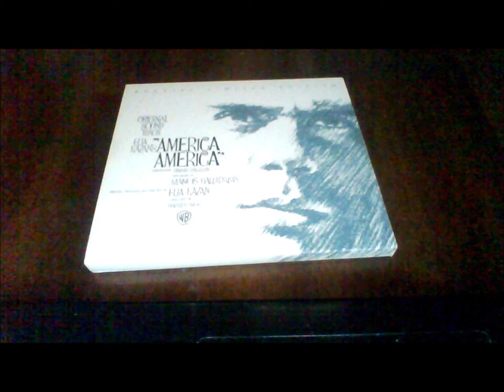08-Manos Hadjidakis-Shoeshine boys (Τα Λουστράκια)-America America (Original Sound Track)-Remastered